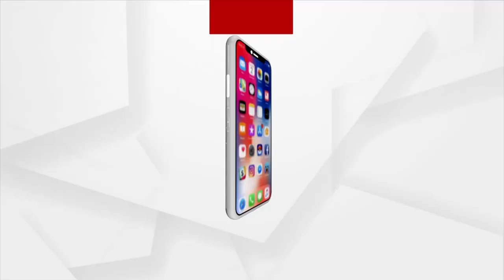ଧାମନଗର ଉପନିର୍ବାଚନରେ ଆମେ ଜିତିବୁ ବୋଲି ମତ ରଖିଲେ କେନ୍ଦ୍ର ଶିକ୍ଷା ମନ୍ତ୍ରୀ ଧର୍ମେନ୍ଦ୍ର ପ୍ରଧାନ